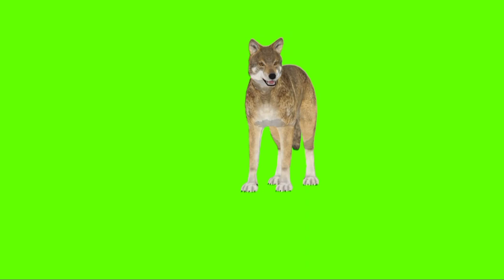Fox Green Screen.Fox green screen video no copyright.Fox video.